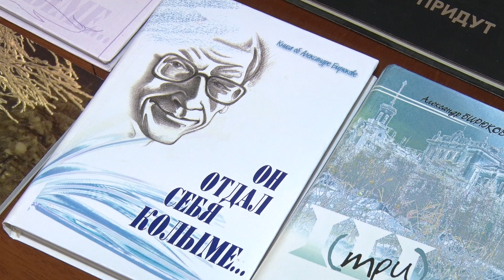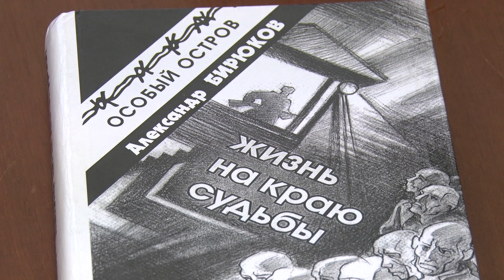80 лет Александру Бирюкову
18 октября 2018 года. Московский дом национальностей.
Исторический клуб "Живая летопись Колымы".
Александр Михайлович Бирюков. "Жизнь на краю судьбы".

По доброй традиции в Московском доме национальностей  встретились члены исторического клуба Магаданского землячества  «Северное притяжение» для того, чтобы поделиться воспоминаниями о нашем замечательном земляке – Александре Михайловиче Бирюкове. 19 октября этому самобытному и талантливому  писателю-прозаику, журналисту, публицисту, историку, общественному деятелю  исполнилось бы 80 лет.  Этот  памятный вечер собрал его родных, друзей, единомышленников, почитателей творчества. Было сказано так много добрых  и трогательных слов, что, казалось, Александр Михайлович здесь,  рядом с нами.

Руководитель исторического клуба, Член Совета Федерации, доктор исторических наук   Анатолий  Иванович  Широков   рассказал: «в некоторых аспектах осмысления глубинных исторических процессов я многому научился у  Александра Михайлович, хоты тот и не был профессиональным историком. Историческая  публицистика Бирюкова была публицистикой-расследованием. Для меня Александр Михайлович является воплощением триединства: история — историческое время — исторический человек. О чем мечтал Александр Михайлович, когда он описывал массовые круги несвободы? Он мечтал о свободной стране. Его наследие, стремление к встречам в свободной стране – это очень серьезный вклад в нашу общую историю, в нашу общую культуру, в нас самих».

Тему стремления   к свободе  в своем видео интервью продолжил   заведующий кафедрой русского языка СВГУ, профессор Александр Анатольевич Соколянский. Он отметил, что «главная   способность Бирюкова   была в умении распорядиться своей свободой. Он менял места работы. Был журналистом, книгоиздателем, писателем. При этом он оставался  свободным человеком». Преподаватель СВГУ, кандидат философских наук Михаил Семёнович Райзман  в своем видео рассказе  остановился на  серьезной научно-исследовательской деятельности Бирюкова, связанной с историей Колымы и о том, какие иногда по этому поводу между ними возникали дискуссии. Эти споры научного характера всегда были в рамках человеческого общения.

Коллеги Александра Михайловича – Фёдор Гансович Редлих, Дмитрий Александрович Ледовской, Надежда Антоновна Суслова  вспомнили  совместную  с ним  работу  в магаданских газетах, на телевидении и том, как этот человек повлиял на их профессиональные  и жизненные взгляды. Трогательно и  душевно звучали в этот вечер воспоминания  друзей семьи —  Татьяны Ивановны Исаевой, Валерия Маратовича Зайнетдинова, одноклассников и сокурсников по университету – Виталия Гайковича Авакяна, Евгеня Исааковича Владимирова.

Вдова писателя, Людмила Павловна Бирюков, и члены его семьи  выразили слова благодарности организаторам встречи, ее участникам за  бережное и трепетное отношение к памяти Александра Михайловича. Писатели не уходят. Они навсегда остаются жить на страницах своих книг. Мы запомним Александра Михайловича Бирюкова счастливым  человеком, ведь не каждому дано заниматься любимым делом. Ему это было дано.

А. Хлебникова